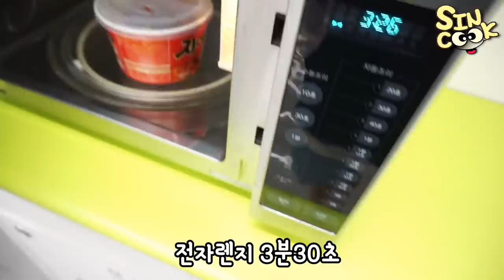새벽2시 편의점먹방! 불닭발곱창떡볶이! 핵매운 꿀조합 시리즈(불닭볶음면,자이언트떡볶이,매콤닭발,불곱창,소세지)최강술안주 SINCOOK-신쿡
오래만에 돌아온 편의점 혼밥!! 아주 매운것들만 모아서 꿀조합을 만들어 봤습니다!!
여기에 밥은 꼭 비벼드세요 추천합니다!! (마요시리즈 삼각기밥 추천)